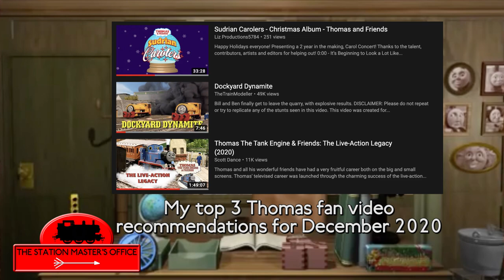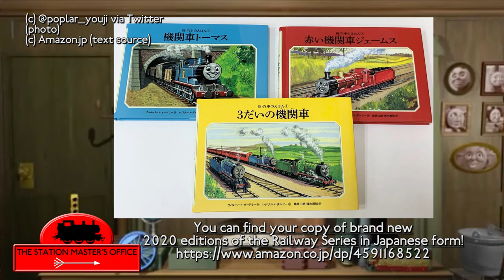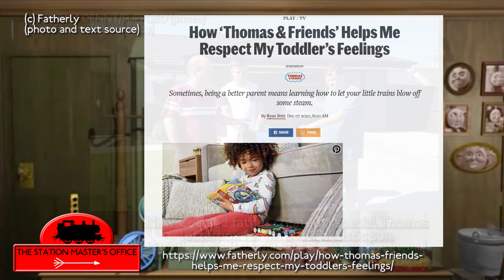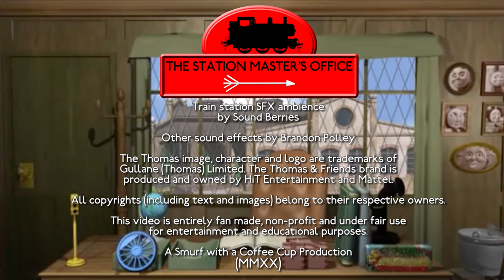The Station Master's Office - An Appreciation for Awdry and Other Stories (Episode 27)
Episode 27 of TheStationMastersOffice ~ written, edited and narrated by SmurfyDan.

~ SmurfyDan

Other sound effects by @LuckyBlueBrandonVA